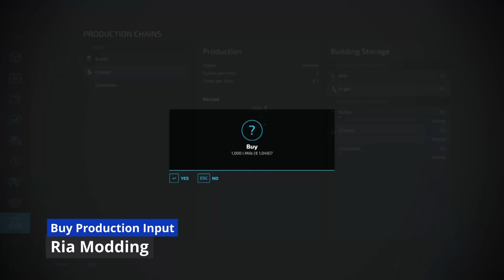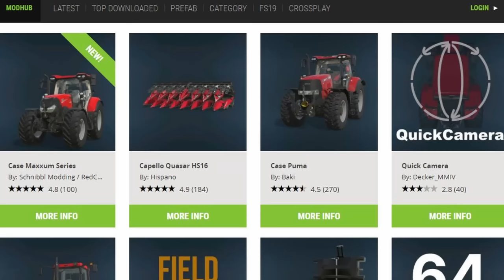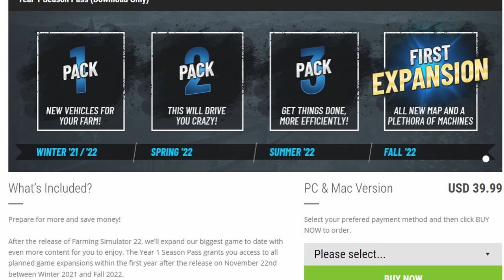Farming Simulator 22 Downloadable Content on it's Way?? Farm Sim Weekend Update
What do you think will be in the First Farming Simulator 22 DLC?

This video looks at all the latest mods and new for Farming Simulator 22 and we're also talking about when and what we'll see in the first Farming Simulator 22 DLC pack.

99% 149K/150K
LATEST MEMBER TO THE CREW! Callum - The Klutch Crew

Extra Tags: Farming Simulator 22 Downloadable Content on it's Way?? Farm Sim Weekend Update